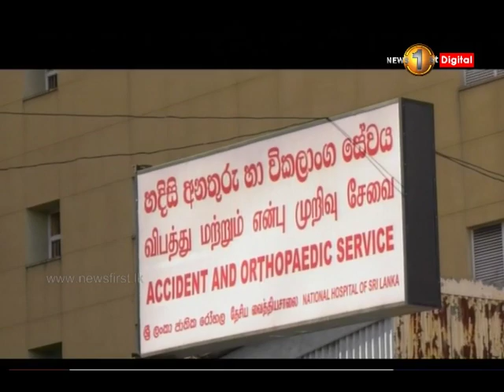News 1st: கிராண்ட்பாஸ் - ஹேனமுல்ல பகுதியில் துப்பாக்கி பிரயோகம்: ஒருவர் பலி, நால்வர் காயம்